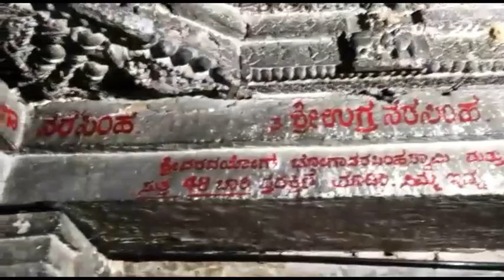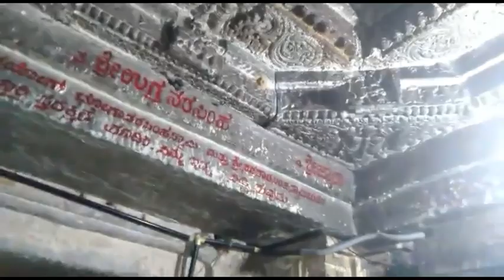ಶಾಂತಿ ಗ್ರಾಮದ ಶ್ರೀ ಯೋಗ ನರಸಿಂಹ ಸ್ವಾಮಿ ದೇವಸ್ಥಾನ vlog.no.122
ಶಾಂತಿ ಗ್ರಾಮದ ಶ್ರೀ ಯೋಗ ನರಸಿಂಹ ಸ್ವಾಮಿ ದೇವಸ್ಥಾನ
Welcome To Purni vlogs
In This video I Will show u shantigrama sri yoga narasimha swamy Temple view and temple pooja details also
I Hope you all liked this vlog Do like the video .share the video &subscribe to my channel and do not forget to click on the bell icon for more such videos